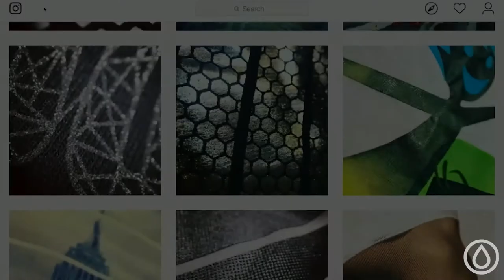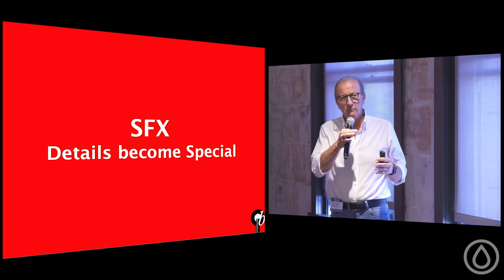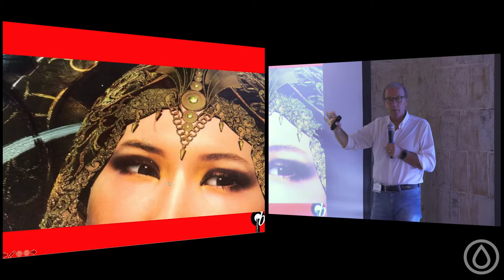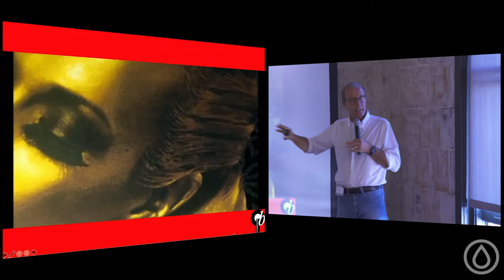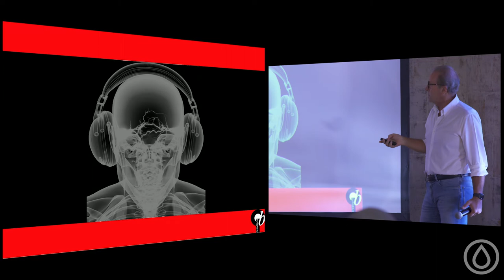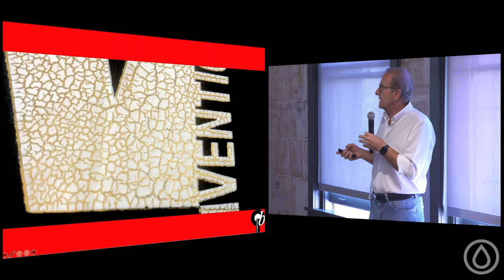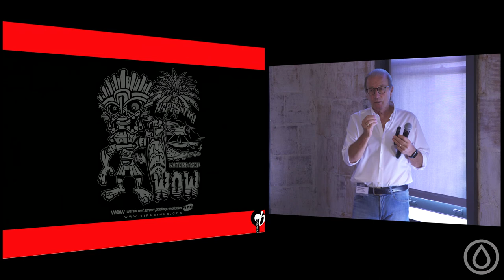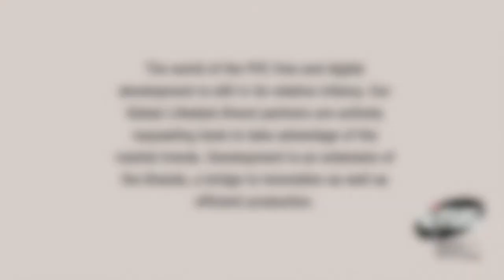WB/CAMP 2019: Beppe Quaglia, of Virus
Beppe Quaglia, of Virus, teaches about water-based special effect inks, and the results you can achieve using a little creativity, and the capabilities of special effect inks.